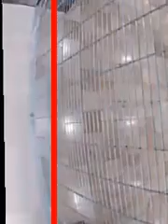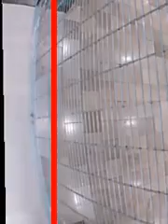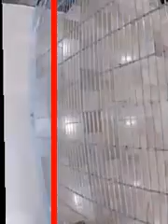video-labeler_videos_20170112_40271